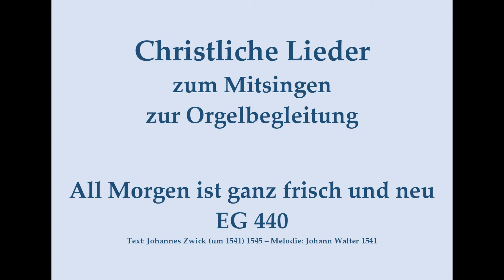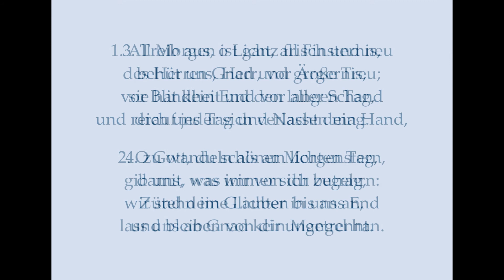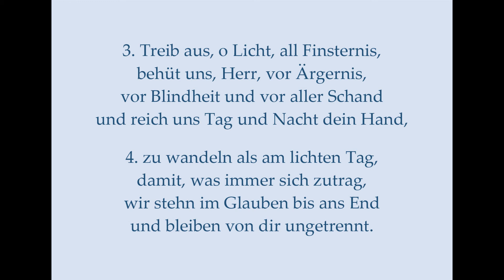All Morgen ist ganz frisch und neu EG 440 – Mitsingversion m. Orgelbegleitung u. eingeblendetem Text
All Morgen ist ganz frisch und neu EG 440 – Mitsingversion mit Orgelbegleitung und eingeblendetem Text
Vielleicht bis bald in Dinkelsbühl!
1. All Morgen ist ganz frisch und neu
des Herren Gnad und große Treu;
sie hat kein End den langen Tag,
drauf jeder sich verlassen mag.
2. O Gott, du schöner Morgenstern,
gib uns, was wir von dir begehrn:
Zünd deine Lichter in uns an,
lass uns an Gnad kein Mangel han.
3. Treib aus, o Licht, all Finsternis,
behüt uns, Herr, vor Ärgernis,
vor Blindheit und vor aller Schand
und reich uns Tag und Nacht dein Hand,
4. zu wandeln als am lichten Tag,
damit, was immer sich zutrag,
wir stehn im Glauben bis ans End
und bleiben von dir ungetrennt.
Text: Johannes Zwick (um 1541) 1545
Melodie: Johann Walter 1541